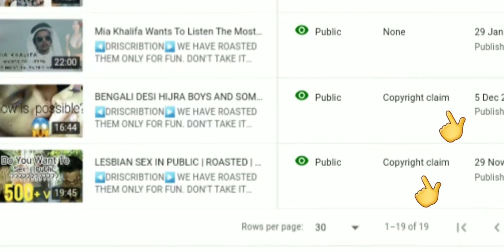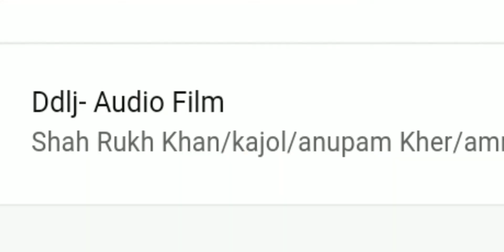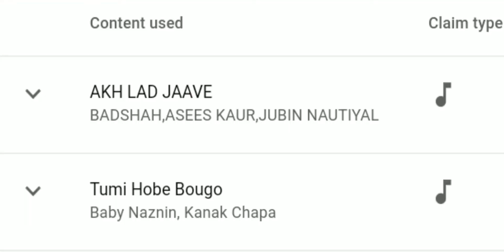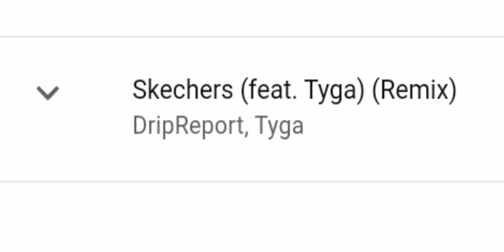DEPRESSED || OVISHRA BIDYALOY